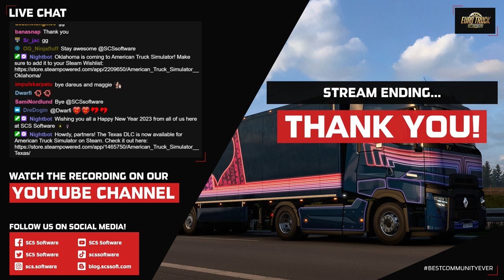Christmas Reflections Live Stream with Maggie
Join us as we talk about the development process of the ChristmasReflections World of Trucks event with game designer Maggie behind the wheel.